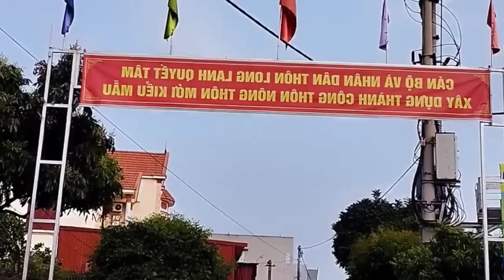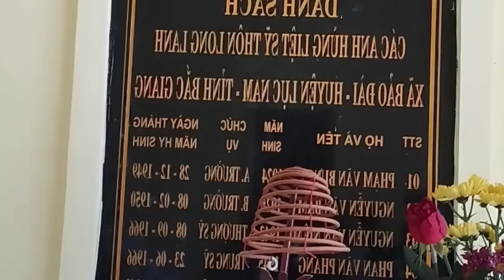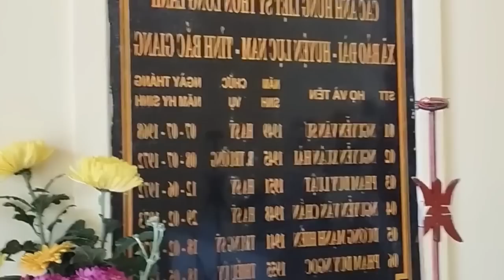Truyện tình cảm lệch lạc ''chị à, đêm nay sang phòng em nhé '' truyện hay nghe là thích ngay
Xin chào, cảm ơn bạn đã ghé thăm kênh Youtube MC Ánh Dương Official
Ủng hộ team có Kinh Phí Hoạt Động qua Stk : 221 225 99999
Mb Bank
Cao Văn Hoa

KÊNH TRUYỆN FULL TRỌN BỘ HAY NHẤT
✅MC Ánh Dương Official  là kênh chuyên đăng về những mẩu chuyện ngắn về cuộc sống gia đình,tâm lý vợ chồng, tâm lý tình yêu, các câu chuyện ngôn tình và tâm lý xã hội.

💙 Mọi ý kiến phản hồi, cũng như vấn đề bản quyền xin gửi về
🌈 Chúc các bạn một ngày Vui vẻ 👏👏
     I💜U
© Video thuộc về : MC Ánh Dương Official